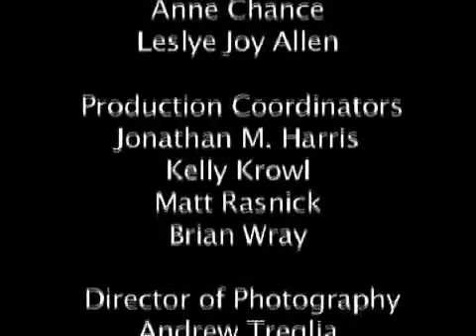Army Airborne Captain - Dews Sr., Tom M | Georgia in WWII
Tom M. Dews was born in Georgia in July of 1917. He served with the Army Air Corps and trained troops for the war effort. Mr. Dews recalls having a brother who escaped a sinking ship at Pearl Harbor, training troops for the Airborne, and narrowly avoiding combat in the Pacific.